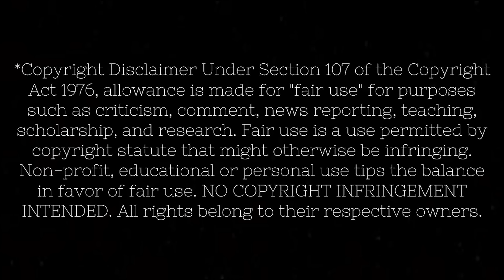SPIDER-MAN: FAR FROM HOME is ADORABLE!!! (first time watching)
Original Movie: Spider-Man: Far From Home